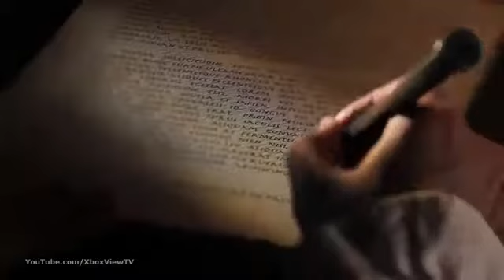Assassin's Creed Brotherhood Dev Diary #1 The Birth of a Brotherhood HD159